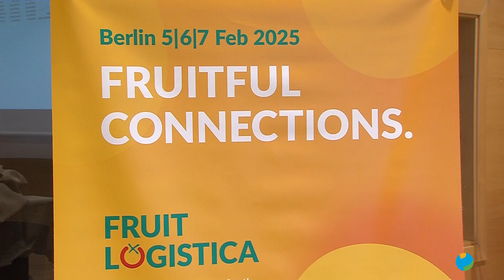10/09/2024 La Comunidad prepara al sector para acudir a Fruit Logistica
Agricultura acoge la jornada "Región de Murcia: nuevas oportunidades de agroexportación". Un encuentro con representantes del sector de las frutas y hortalizas de la comunidad organizado para que conozcan en qué pueden mejorar y cómo pueden aumentar sus ventas. Cita enmarcada en la preparación de la próxima edición de Fruit Logistica, en Berlín.